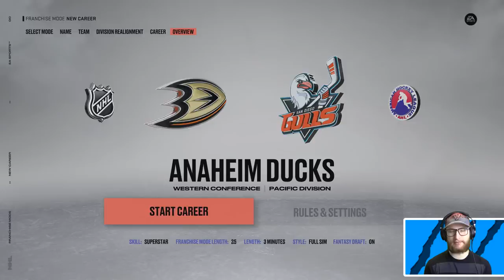*UNDER OVER 30 DRAFT CHALLENGE* NHL 23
For this draft idea, the first 10 picks of the draft have to be under the age of 30, and the second half over. 👍